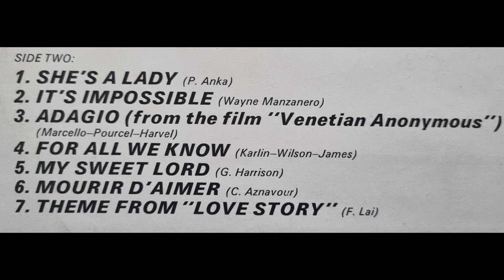Adagio From The Film Venetian Anonymous - Franck Pourcel And His Orchestra from LP Thinking Of You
Side 2 Track 3 - Adagio (From The Film "Venetian Anonymous")
Written-By – Marcello, Harvel, Pourcel

Franck Pourcel And His Orchestra – Thinking Of You Vinyl, LP  Columbia – TWO 355 1971